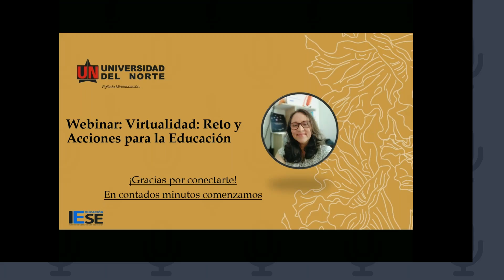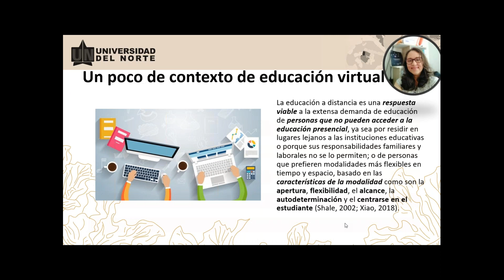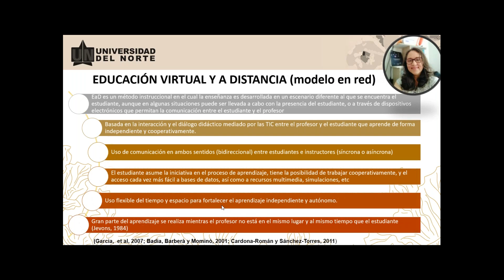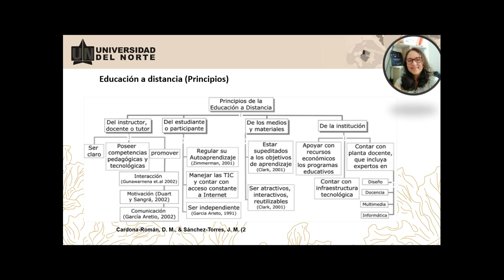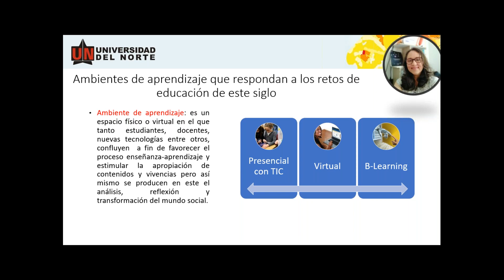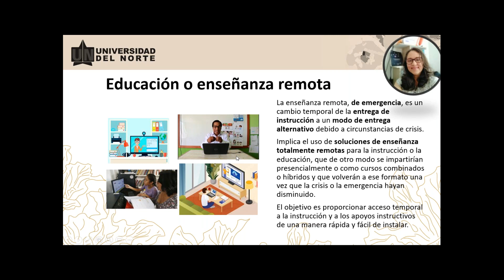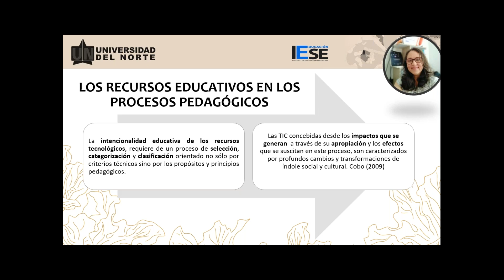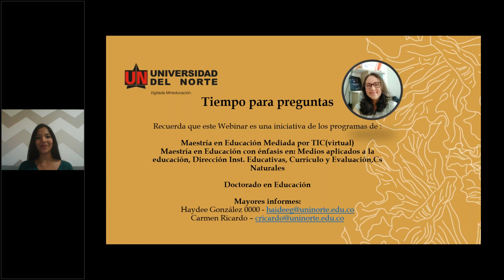Virtualidad: Retos y Acciones para la Educación.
Virtualidad: Retos y Acciones para la Educación, Segmento educación.

Conferencia dirigida por: Carmen Ricardo, PhD. Doctora en Educación línea Modelos Didácticos, TIC e Interculturalidad. Magister en Enseñanza y Aprendizaje Abiertos y a Distancia. Profesora e  investigadora del Instituto de Estudios en Educación (IESE).